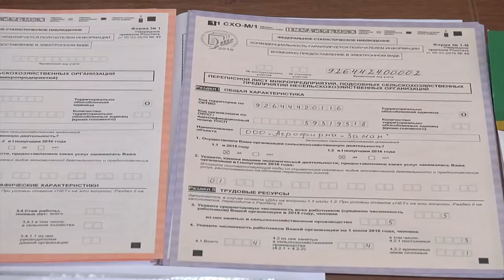В Нижнекамске идёт сельхозперепись - телеканал Нефтехим (Нижнекамск)